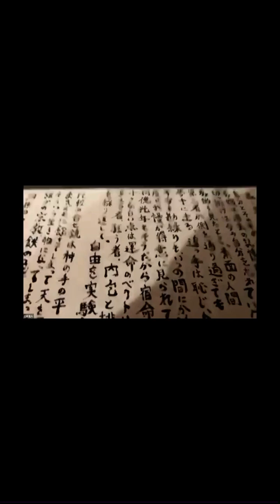林邸アート2023 (1/14-1/29)オンライアートトーク🧏‍♂️